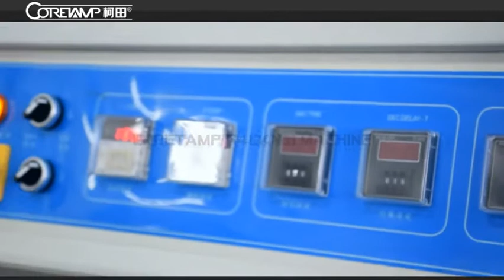Intelligent automatic pillow-type filter cloth heat shrink packaging machine